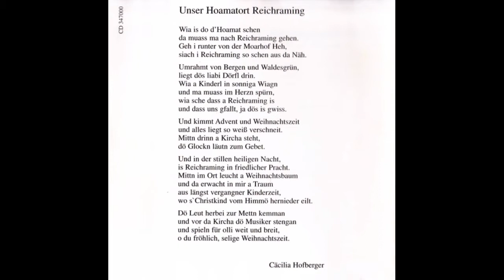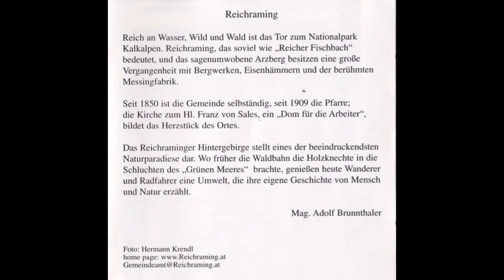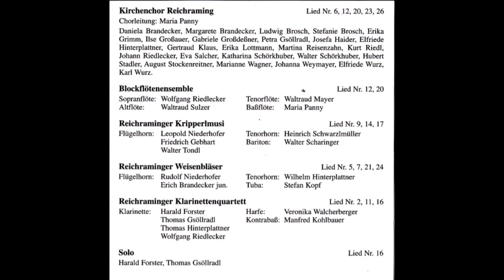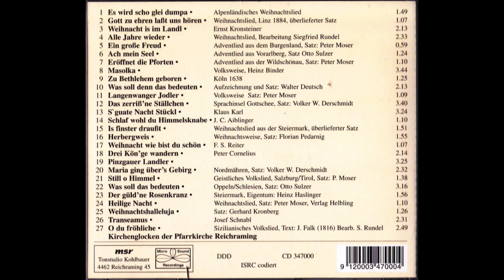Weihnachts CD MV Reichraming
Kleiner Ausschnitt aus der Weihnachts - CD des MV Reichraming

C + P Micro Sound Recordings, MV Reichraming